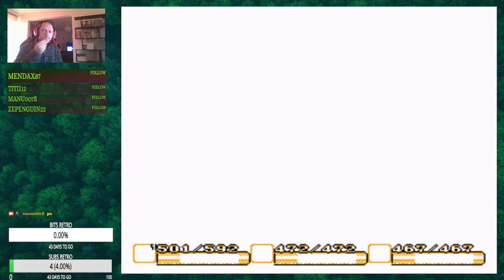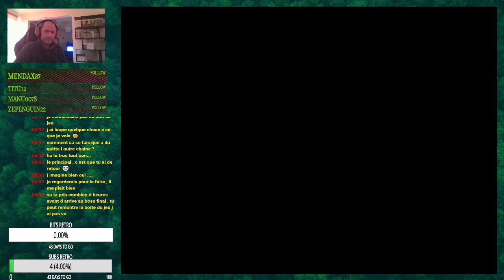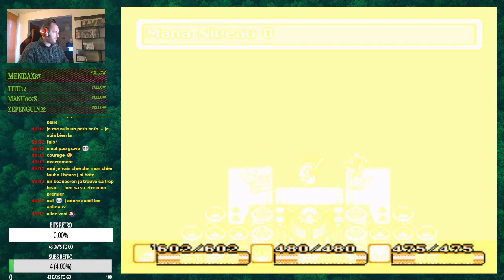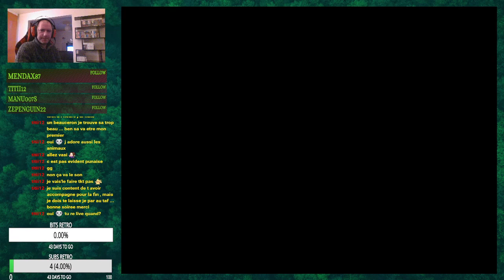secret of mana (super nes) episode #13 (fin du jeu)